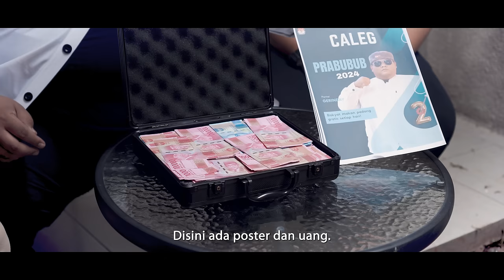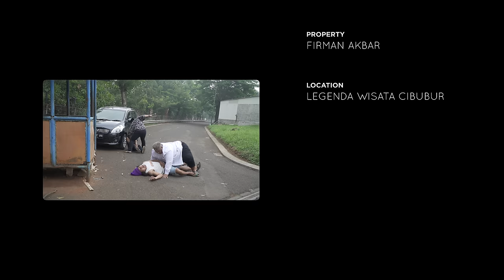TIMSES PRABUBUB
Seorang Caleg Prabubub sedang kampanye di daerah mael, dan meminta bantuan kepada maell lee untuk menyebarkan poster dan sejumlah uang kepada para warga.